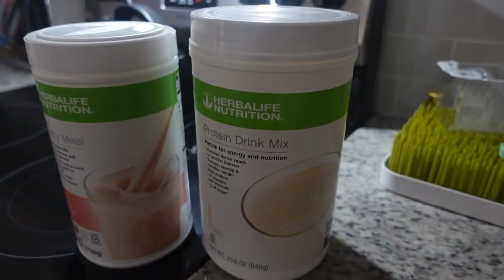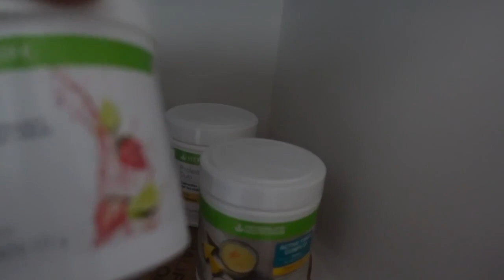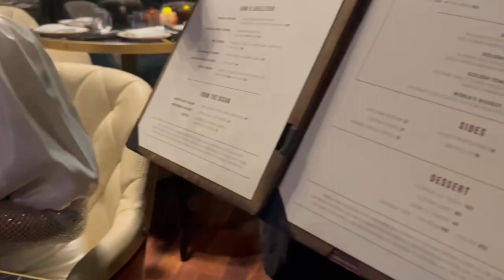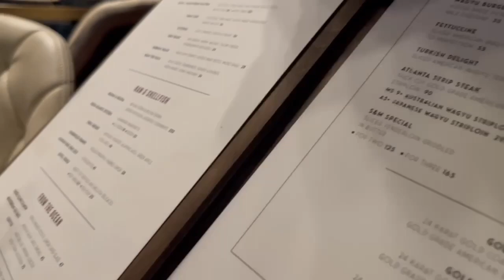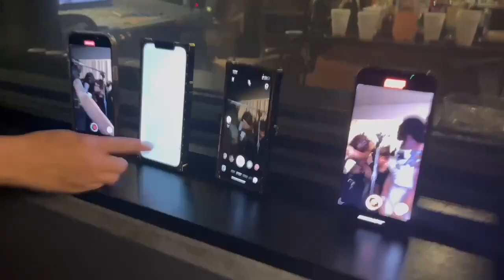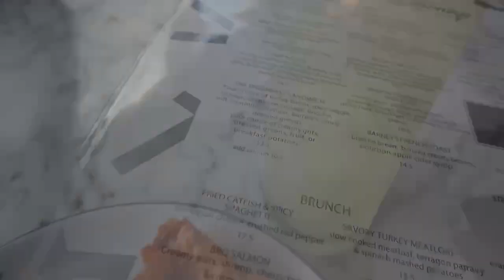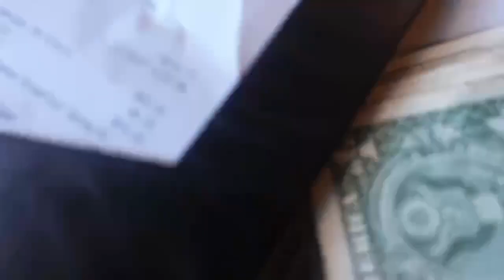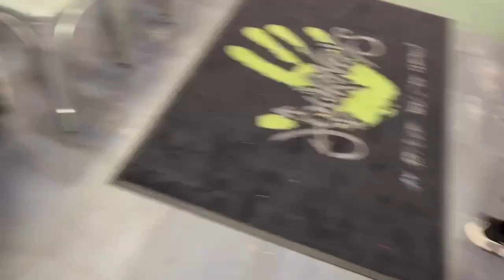Day In The Life || Shopping || BDAY SURPISE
We actually got nothing done on DAY 1 but whatever.
SIDE BAR.. Guess what today is?
DAY 1 of VLOGMAS so enjoy this video from last week while we get ready for VLOGMAS with yall BUFFINS GANG.

WHAT DO YOU WANT TO SEE THIS MONTH?